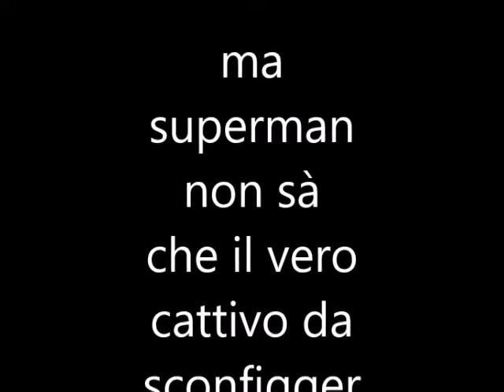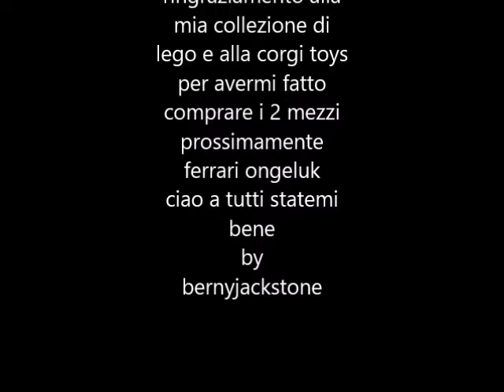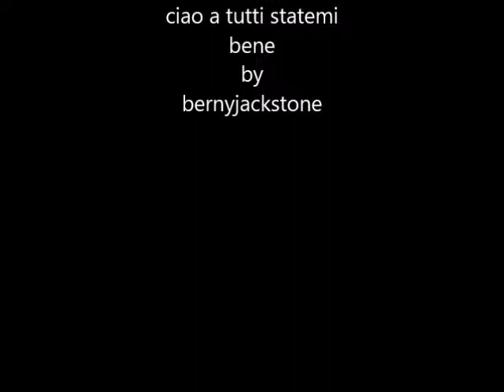corgi toys james bond car chase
eccolo finalmente qui scusate molto la grande attesa
in questo video superman e james bond riescono a ritrovare il tesoro di superman ma il malvagio brickster glielo ruba e allora superman e james si lanciano al'inseguimento con l'aston martin della corgi toys
stò anche faccendo un video speciale halloween